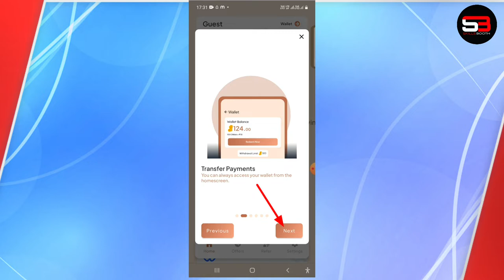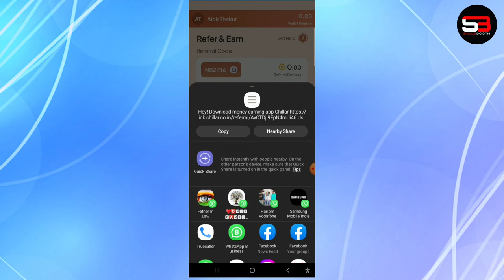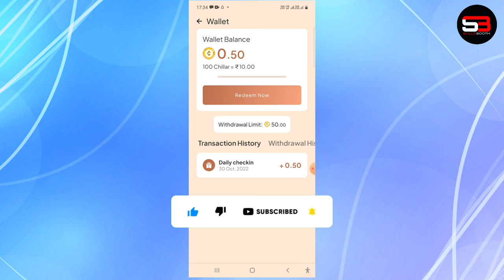Chiller app se paise kaise kamaye | Bina investment paise kaise kamaye | Chiller app payment proof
Mobile se bina investment ke online earnings ke kafi sare apps hai, inme se ek genuine app hai chiller app. chiller earn cash money daily. Chiller app se paise kaise kamaye, chiller app payment proof, ye is video me live dekhiye. chiller app mobile se bina investment paise kamane ka ek acha tarika hai

Chiller app se kuch tasks complete karke real cash earn kar sakte hai, chiller app me task complete karne par chiller milte hai jisko bank account me withdraw kar sakte hai, 100 chiller 10 rupees ke equal hai. is video me chiller app se paise kamane ka aur chiller payment proof dikhaya gya hai

Chiller app genuine online earning app hai. isme first day maximum withdrawal limit 5 rupees hai aur 2nd day se daily 30 rupees withdraw kar sakte hai. isse zyada paise nahi kama sakte lekin tasks complete karke aur refer karke real cash earn kar sakte hai

tags for reference: chillar app se paise kaise kamaye,chillar app,chillar app refer and earn,chillar app payment proof,make money online,chillar app withdraw,earning app,chillr app real or fake,bina investment paise kaise kamaye,bina investment earning app,online earnings without investment,online earning app without investment,ishan monitor,ishan,monitor,tech news,technology,chillar earn cash money daily,task complete karke paise kaise kamaye,refer karke paise kaise kamaye,tech